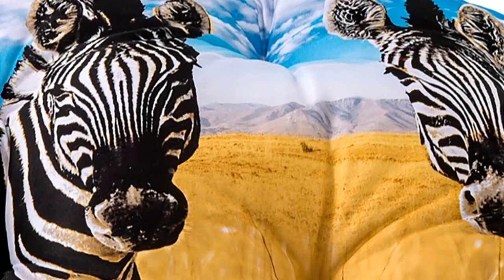Зачем зебре полоски? Наталья Носова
Зав. работы со школьниками Наталья Носова  рассказывает зачем зебре полоски, а также ответит на один из самых беспокоящих вопросов -- зебра черная или белая?

Съемка и монтаж: Дмитрий Ольшанский